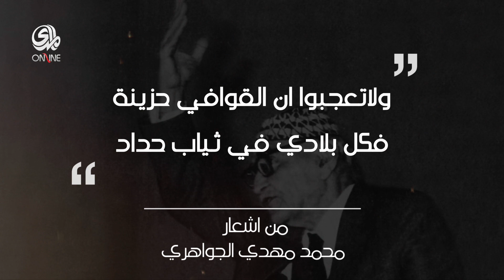من هو - محمد مهدي الجواهري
" سينهض من صميم اليأس جيلٌ مريدُ البأسِ جبارٌ عنيد, يقايضُ ما يكون بما يُرَجَّى ويَعطفُ ما يُراد لما يُريد ".
من المفارقة أن يولد ويتوفى محمد_مهدي_الجواهري، شاعر العرب الأكبر في الشهر نفسه وكان الفارق يوماً واحداً مابين ميلاده وذكرى وفاته
من هو ؟